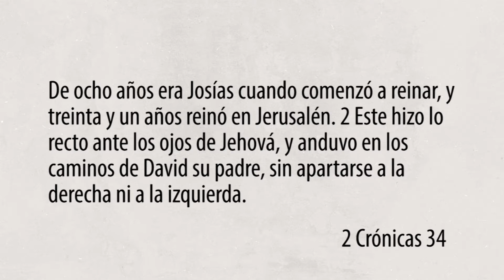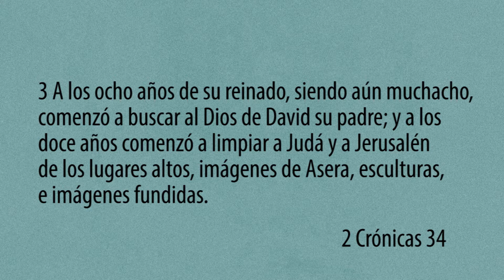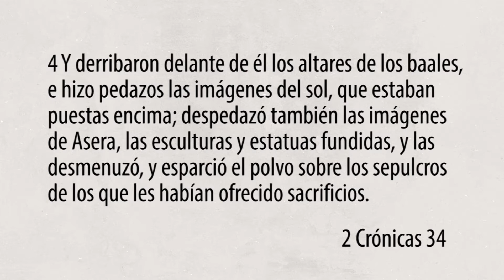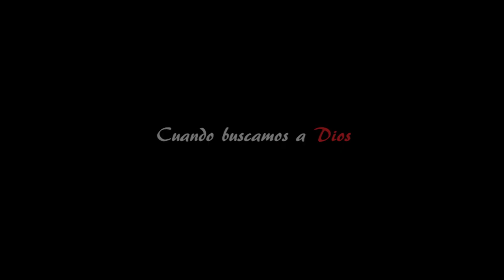Cuando buscamos a Dios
Meditacion diaria para aliviar los problemas espirituales del alma